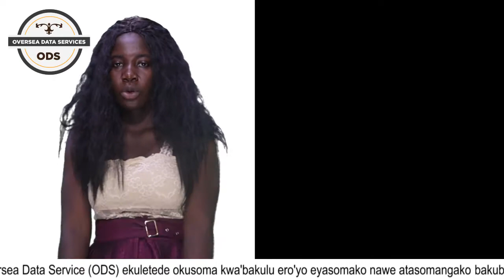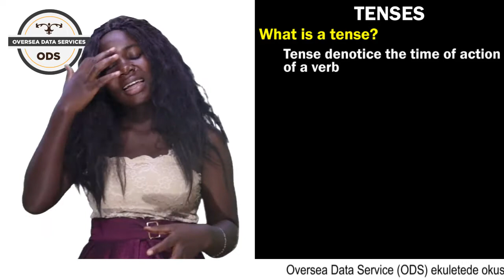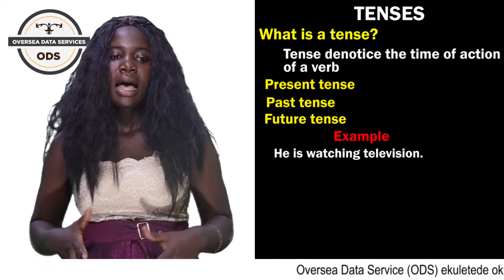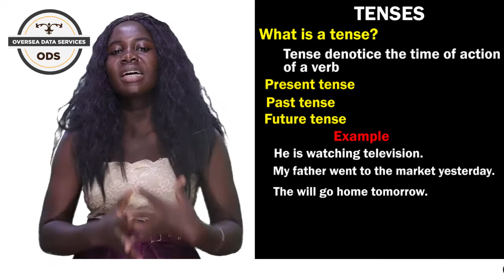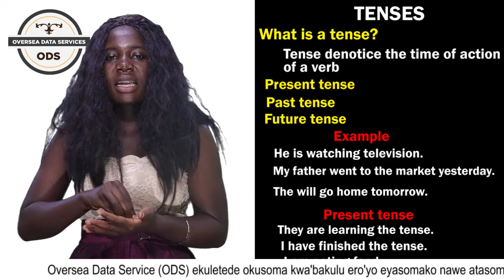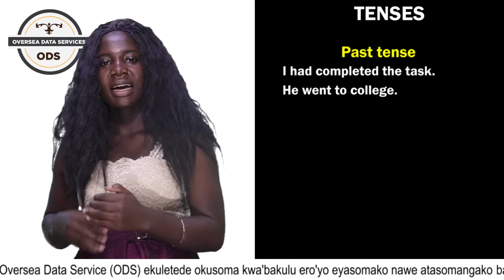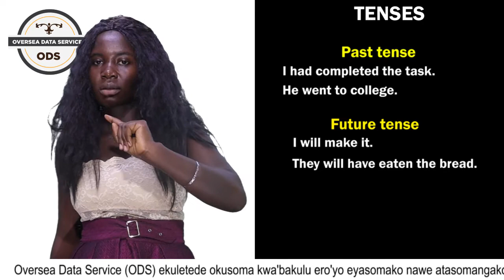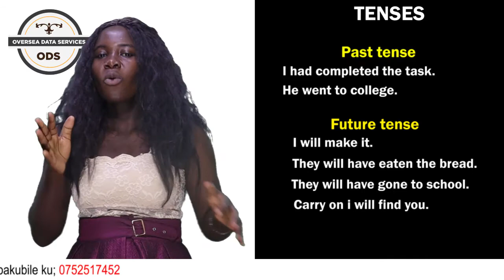OKUSOMA OLUZUNGU----TENSE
YIGA OLUZUNGU ABASOMESA BAFFE BASOMESA MU LUGANDA NEMU LUZUNGU ERA BWOBA OSIMYE OSOBOLA OKUTUWAGIRA NGA OTUWEREZA KA SENTE KU 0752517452